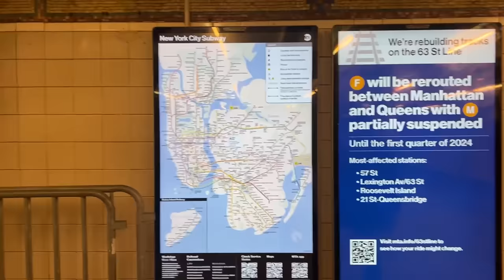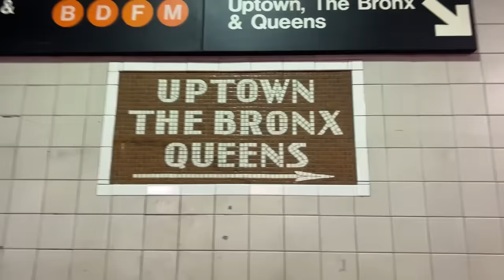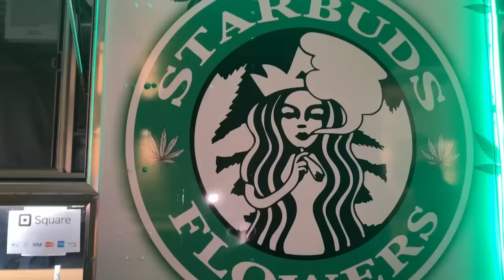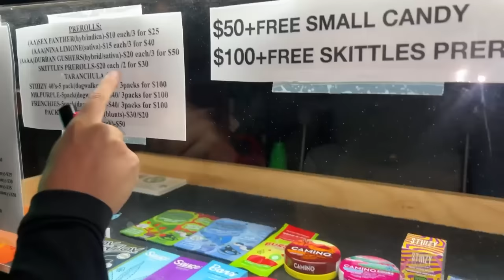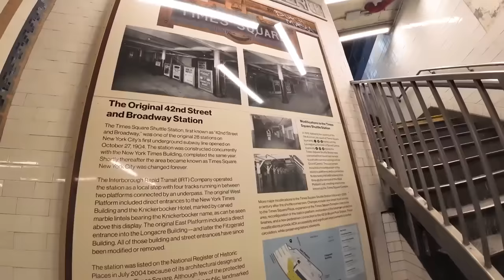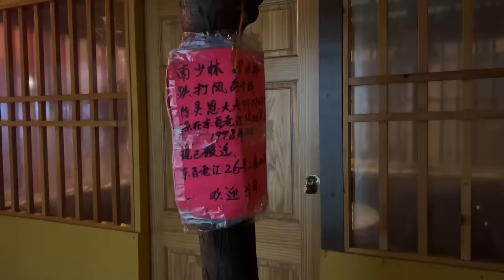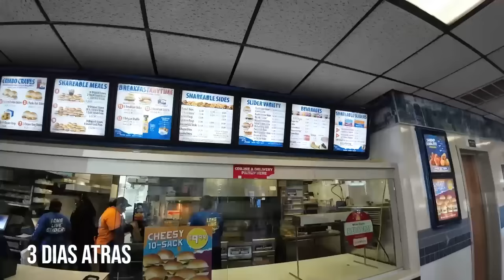El LADO mas OSCURO & GRASIENTO de NUEVA YORK 🗽 | Ratas - Loc0s & Adictos 🇺🇸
No debe haber ciudad mas vlogueada que Nueva York, pero muy pocos exploran y entiende que la magia de esta ciudad del mundo es también su cara mas oscura. En este video recorro un poco del lado b de la ciudad, a través de su inmensa red de metro.